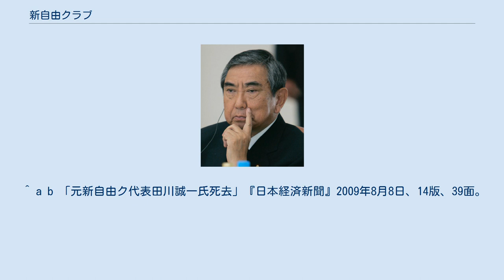新自由クラブ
新自由クラブ（しんじゆうクラブ、略称：新自ク、英: New Liberal Club）は、かつて存在した日本の政党。
 1976年に自由民主党の河野洋平、西岡武夫らによる超派閥グループ・政治工学研究所所属の国会議員が政治倫理を巡り離党して結成され、10年後の1986年には自民党への合流に伴い解散した。
ただ、その後も一部党員は「新自由クラブ」の名称で国政選挙に出馬した。
なお、新自由党とは何ら関係がない。
 ロッキード事件で田中角栄前首相に捜査の手が及ぶなど政治倫理が大きな政治課題に上っていた頃、既に自民党を離党していた衆議院議員の河野洋平・田川誠一・西岡武夫・山口敏夫・小林正巳と、「自民党はすでに歴史的役割を終えた」として、少し遅れて離党した参議院議員の有田一寿が1976年6月25日に「保守政治の刷新」を掲げて新自由クラブを結成した。
 新自由クラブの前身となったのは、河野が自民党内の親中派若手を集って主宰した勉強会「政治工学研究所」で、離党した6人のほか、藤波孝生、橋本龍太郎らも参加していた。
なお、藤波は河野の誘いを断って自民党に残留した。
 長い間保守系の政党が自民党一党のみだったなかでの新保守政党の結成は、革新政党への支持を躊躇しながらも自民党に不満を持っていた支持層を引き付けた。
永田町の相互第10ビルの本部には、早稲田大学雄弁会メンバーなど手伝いをしたいと名乗り出る学生が次々と現れた。
結党直後の12月に行われた第34回衆議院総選挙では一挙17人を当選（さらに追加公認1人）させるなど党勢を伸ばした。
 しかし、間もなくして新自由クラブの中道政党化を目指す河野・田川らと、非自民の第二保守政党であるべきとする西岡・山口らの政治姿勢の違いから、代表・河野と幹事長・西岡の対立が激しくなった。
最後には公に互いを非難しあうまでに発展するが、党内の大半は河野を慕う新人議員で占められており、山口・有田の説得もむなしく、西岡は新自由クラブから離党してしまった。
 運営面での混乱が目立ち、政策的にも新味さを打ち出せず、1979年の第35回総選挙では4議席と惨敗した。
総選挙後の首班指名選挙では、自民党内が四十日抗争だった中で新自由クラブは自民党総裁の大平正芳を支持して 自民党との閣内連立政権を模索したが、新自由クラブの支持者や野党、メディアから批判を受けて失敗し、河野は代表を辞任。
田川誠一が代表に就任した。
 一時期同じ少数会派の社会民主連合との反自民共闘を念頭に院内会派「新自由クラブ・民主連合（新自連）」を結成したが、その後会派解消。
民社党、社民連との中道政党合流構想を打ち立てるも、いきなり自民党と連携するなど、どっちつかずで政党として明確なスタンスを確立することができなかった。
 1983年の第37回総選挙で自民党が公認候補当選が過半数割れすると、自民党との連立政権を樹立。
自民党は追加公認を入れると過半数を確保したが、予算委員会で委員長を除いても与党で過半数を占めるためには、新自由クラブの8議席が必要であったためである。
1983年12月26日、統一会派「自由民主党・新自由国民連合」を結成し、12月27日成立の第2次中曽根内閣に田川が自治大臣として入閣した。
第2次中曽根内閣の発足により、1955年から28年間続いた自民党単独政権が一旦終了した。
1984年6月に河野が代表に復帰。
第2次中曽根改造内閣では山口敏夫が労働大臣、第2次中曽根再改造内閣では河野洋平が科学技術庁長官としてそれぞれ入閣した。
 しかし、1986年の第38回総選挙では自民党が大勝する一方で、新自由クラブの結果は6議席と振るわなかった。
再び自民党単独政権となる中で、新自由クラブは解党のうえ、大多数のメンバーが自民党に復帰した。
田川は自民党には復党せず、「進歩党」を結成。
参議院議員の宇都宮徳馬は無所属で議員活動を続けた。
 1989年の第15回参院選では党員だった清水三雄、クロード・チアリ（智有蔵上人）らが政治団体『新自由クラブ』を名乗って出馬したものの、当選者を出せずに終わっている。
清水は後に政治団体を『平成龍馬の会』と改称した。
 （）内は入閣直前の党役職 （参考文献：石川真澄（一部山口二郎による加筆）『戦後政治史』2004年8月、岩波書店・岩波新書、ISBN 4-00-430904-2） 衆議院 参議院 2006年8月、都内で「新自由クラブ同窓会」が開かれ...